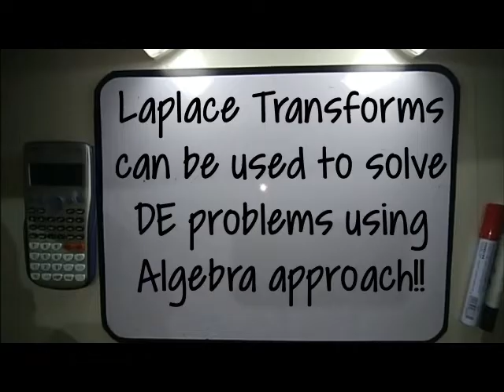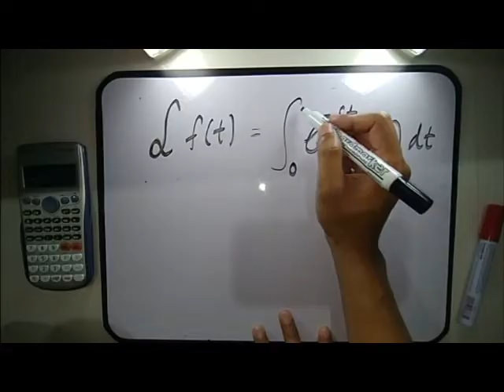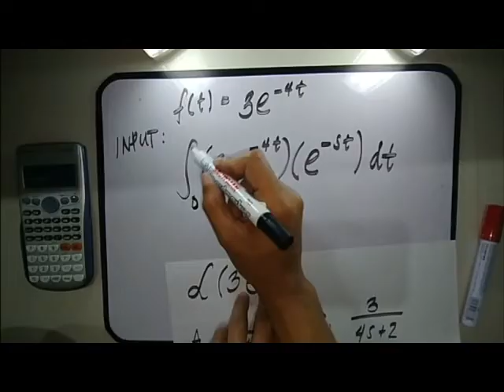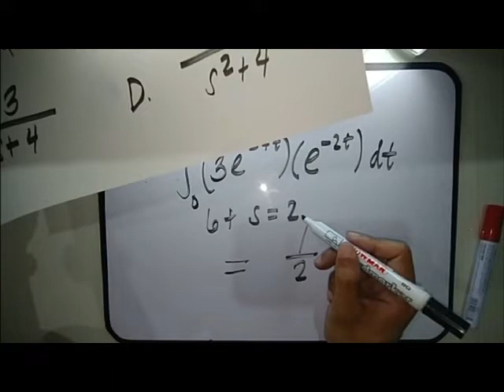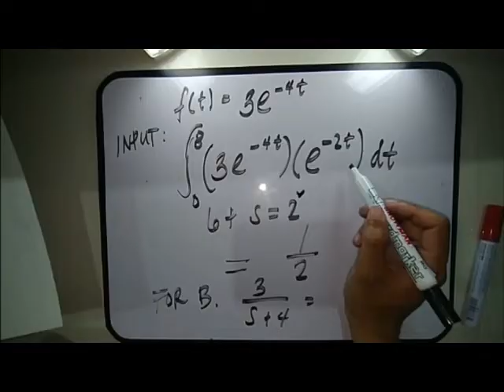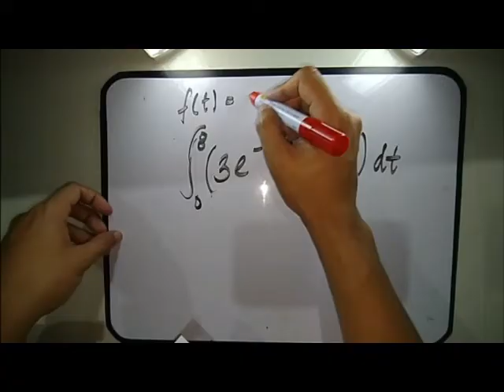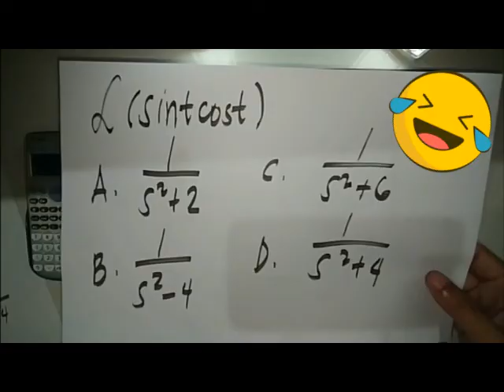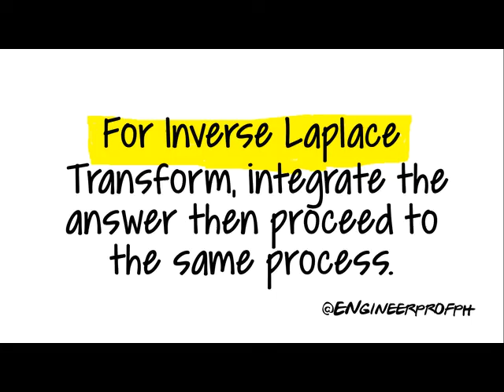Laplace Transform Calculator Technique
A Special Video Presentation🎦Reverse Engineering Method for Finding the Laplace Transform of a Function Using  Calculator!